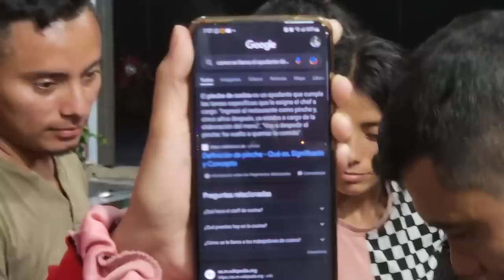El moro Dominicano está listo, Bessy se siente orgullosa y dice que ella lo hizo.